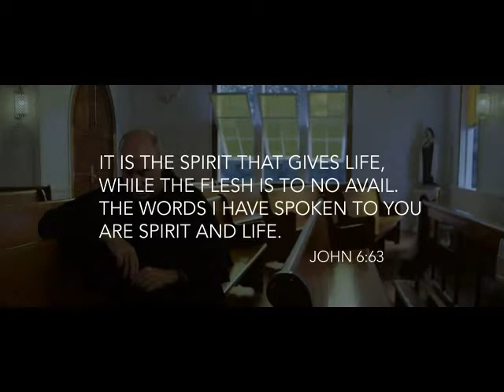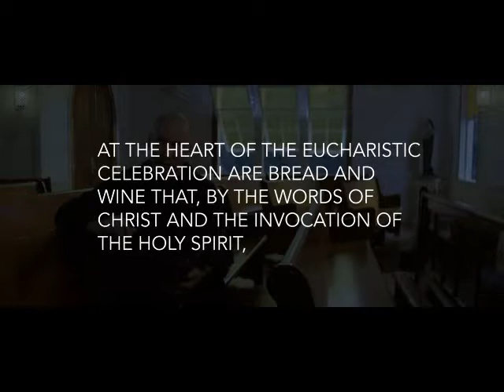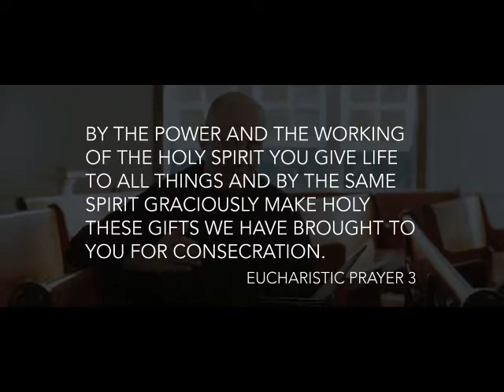Spirit and the Eucharist, the depth of our spiritual life!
Bluegrass Music of the Blue Ridge Mountains, a reunion filmed live at a special event put on in conjunction with The Laurel Foundation. Videotaped by Jim Waters, Sanctus Media a subsidiary of Sanctus Institute.. We hold all rights to this video shot as a Public Event on our Property.
The Christic Ministry and Sanctus Theological Institute, according to Digital Millenium Copyright Act (PL105-304 Section 512) states this video contains possible copyrighted material that is used for educational and non profit use in this video. Sale and copying is not allowed for viewers of this video.